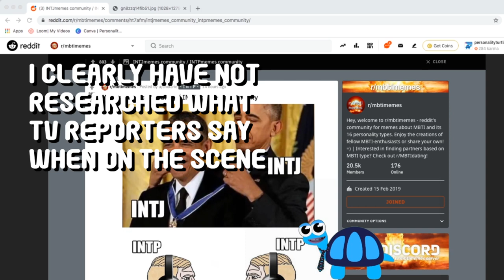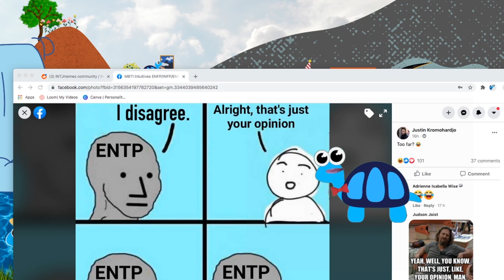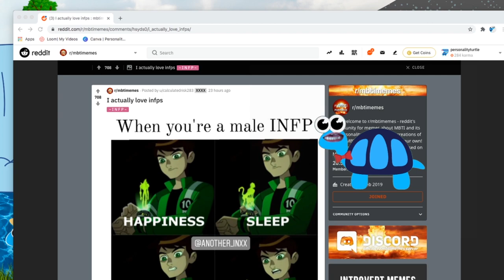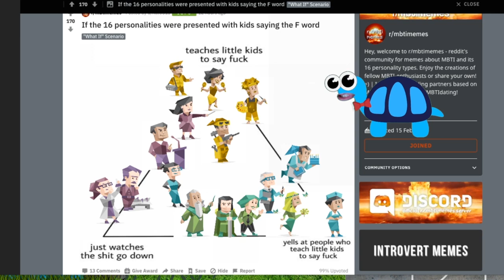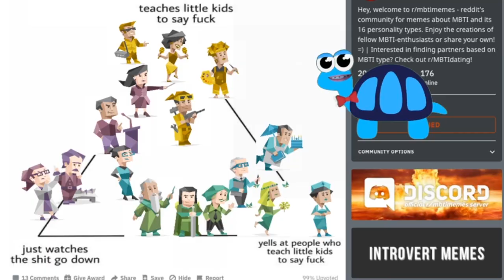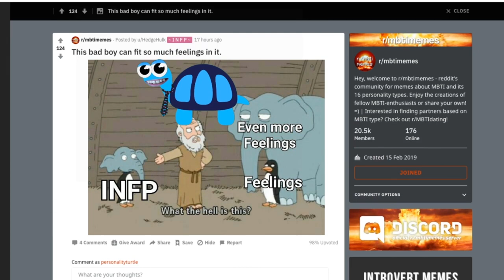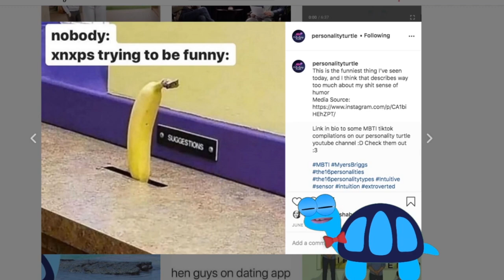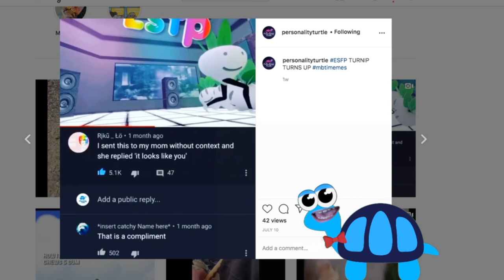E2 MBTI Meme Review W/ Personality Turtle | The 16 Personalities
Heya guys this week we look at some Reddit MBTI memes then Facebook MBTI memes then back to Reddit for some Reddit MBTI memes then finish all over Instagram YEET lots of NFPs this week total accident soz not soz

ALL MY MUSIC IS FROM BENSOUNDS.com
🐢 I made some Cool MBTI Merch

Amazon Products I am Obsessed with on a  S p i R i t U a l level . . .
These help prevent my CHAOTIC ADHD ENFP LIFE FROM FALLING APART
 - Do you often forget when you last took your ADHD meds?
I don't anymore thanks to TIMERCAPS pill bottles fml xD

Does your chaotic energy prevent you from keeping a consistently organised diary?
With Removeable Planner Discs it doesn't matter anymore
Rearrange / destroy your journal to your hearts content hahah YEET.

 Amazon Products I use for my my filming setup.
 These make editing vids eezy breezy!
The mic I use for my spicy voiceovers
Neewer Ring Light
They also make softboxes for them
but I just sticky tape white fabric over mine yeet xD
Desk Mountable mic stand / gopro tripod
This Programmable Macro Keypad is ridiculous
 I use it for
 - custom editing shortcuts on adobe premiere
-  OBS live streaming / scene switching
- Custom scripts for home automation
- As a general gaming keypad

I'll make a commission from anything you buy on amazon,

yeet